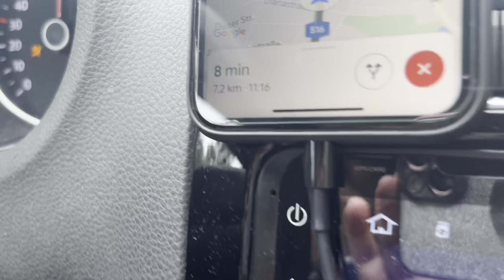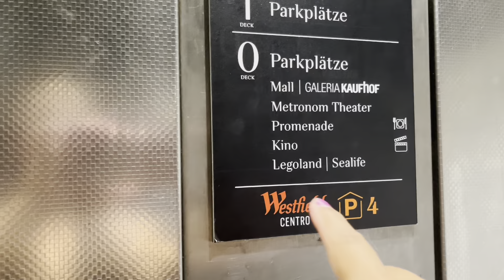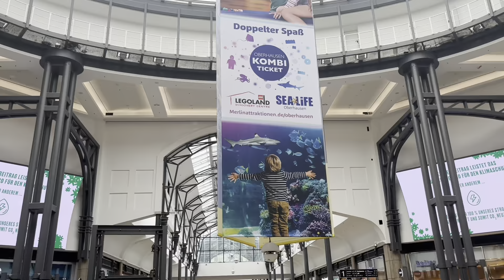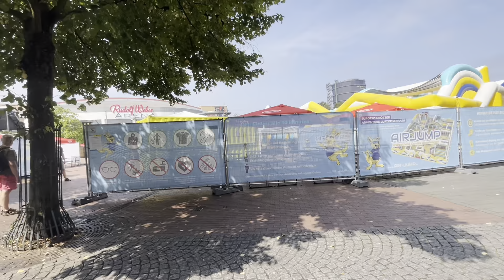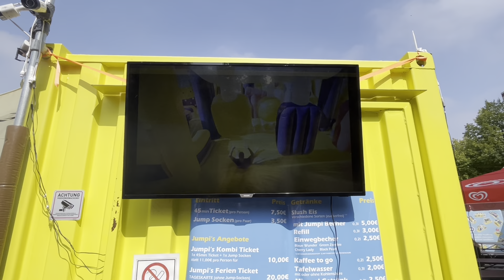🤯AIR JUMPEN GING HELEMAAL MIS 😱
Tijdens onze vakantie zijn we een dagje gaan winkelen in Oberhausen maar onverwachts gewoon spontaan besloten om te gaan Air jumpen en dat in 30 graden 🫣🤣 het resultaat?? Ja deze video